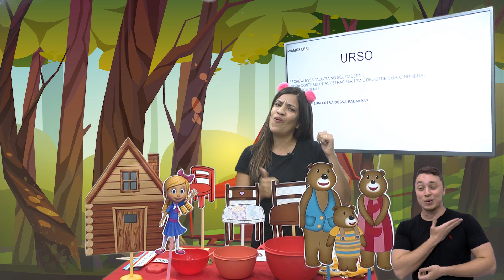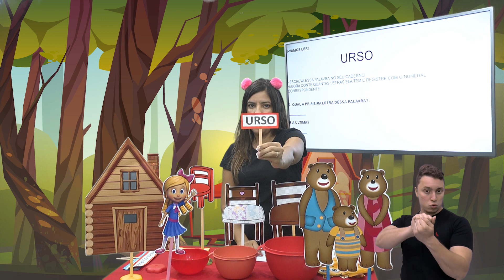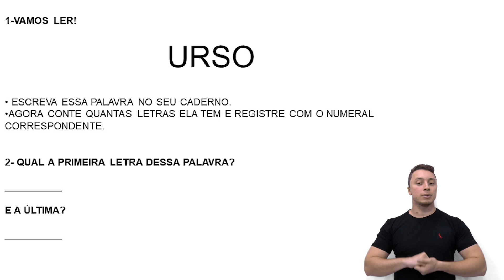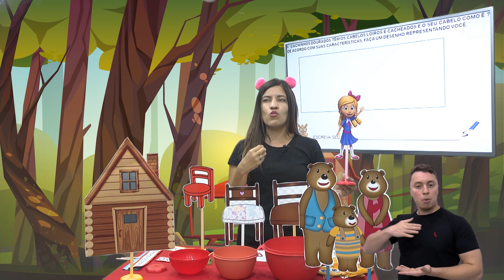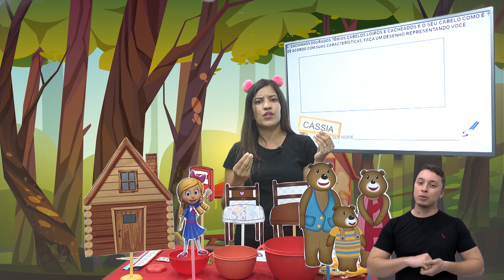Pré 1 - Cachinhos dourados - Aula 02 - Profª Cássia Melo